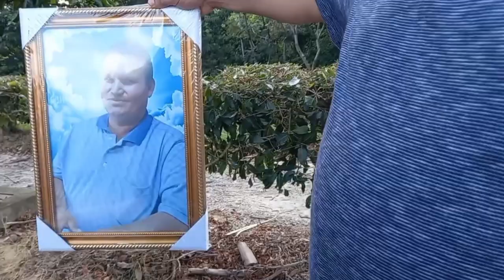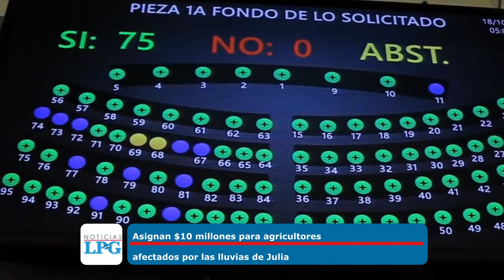Noticiero LPG 19 de octubre: Exhuman a persona fallecida bajo el régimen de excepción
La exhumación del cadáver de Henry Eleazar Joya de 45 años, quien fue detenido bajo el régimen de excepción y murió en el penal de Mariona, se llevó a cabo en el cementerio La Bermeja, en San Salvador.

¡Visítenos!